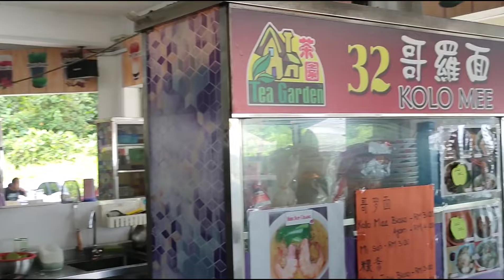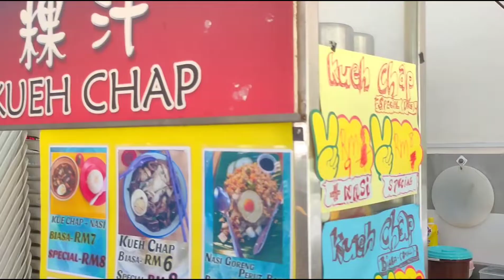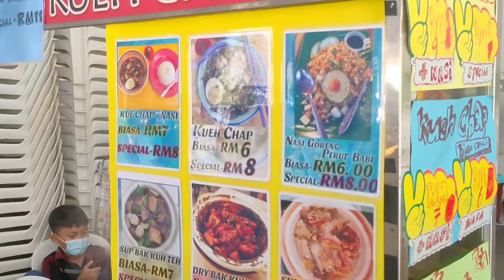TOP 10 SARAWAK DISHES TO EAT BEFORE YOU DIE. KUEH CHAP BAKI SERIAN.(2)